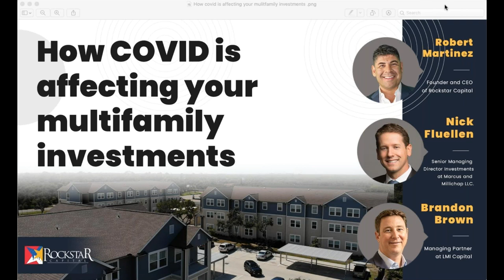Ep. 36 | How COVID is affecting your Multifamily Investments ft. Brandon Brown & Nick Fluellen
How COVID is affecting your Multifamily Investments with Brandon Brown, Nick Fluellen, Robert Martinez and Carl Dean
Audio-Only version is also available on all podcast streaming services.
Tax Saving Strategies with Apartment Investing

Our offerings under rule 506 C are for accredited investors only. For our anticipated Regulation A offering, until such time that the Offering Statement is qualified by the SEC, no money or consideration is being solicited, and if sent in response prior to qualification, such money will not be accepted. No offer to buy the securities can be accepted and no part of the purchase price can be received until the offering statement is qualified. Any offer may be withdrawn or revoked, without obligation or commitment of any kind, at any time before notice of its acceptance given after the qualification date. A person's indication of interest involves no obligation or commitment of any kind.